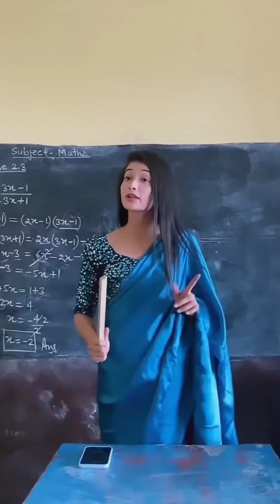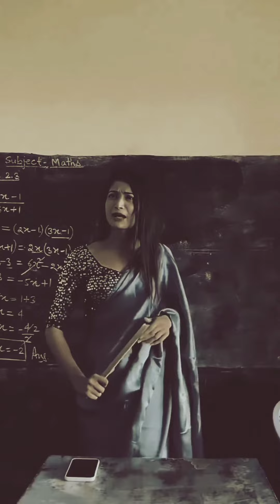कॉमेडी विडियो 🤣comedy